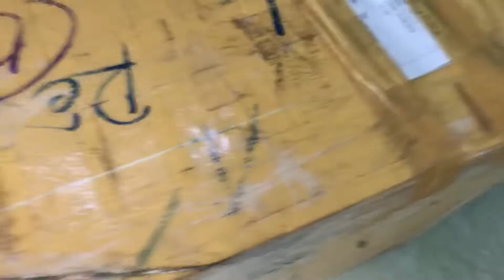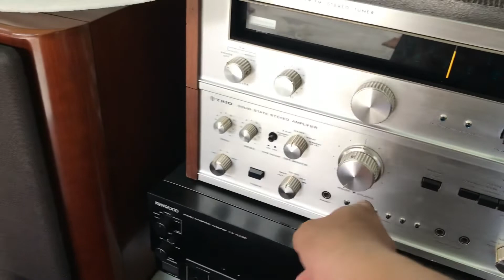Khui hàng Bãi từ Gò về sansui 607-L extra và Diatone ds-77HR,onkyo scepter 1001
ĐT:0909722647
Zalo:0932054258